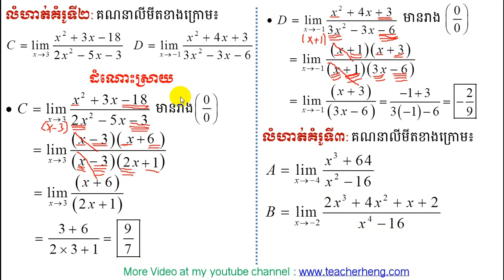Limit #7 | លីមីត | ការគណនាលីមីតរាង(0/0)តាមការចែកកាត់ | គណិតវិទ្យា| លីមីតថ្នាក់ទី១២ | teacher heng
In this video  I will tell you about how calculate limit in form (0/0) of polynomial function with 2^th degree by using short factoring.
នៅវីដេអូភាគទី៦ នេះខ្ញុំនឹងប្រាប់អ្នកទាំងអស់គ្នាពីរបៀបគណនាលីមីត រាងមិនកំណត់ (0/0) នៃអនុគមន៍ពហុធាដឺក្រេទី២ តាមរបៀបពិសេស ចែកកាត់។
.***teacherheng***.
គណិតវិទ្យាថ្នាក់ទី១២
គណិតវិទ្យាថ្នាក់ទី១១
គណិតវិទ្យាថ្នាក់ទី១០
គណិតវិទ្យាថ្នាក់ទី៩
គណិតវិទ្យាថ្នាក់ទី១៨
គណិតវិទ្យាថ្នាក់ទី៧
គណិតវិទ្យាថ្នាក់ទី៦
គណិតវិទ្យាថ្នាក់ទី៥
គណិតវិទ្យាថ្នាក់ទី៤
គណិតវិទ្យាថ្នាក់ទី៣
គណិតវិទ្យាថ្នាក់ទី២
គណិតវិទ្យាថ្នាក់ទី១
គណិតវិទ្យាសិស្សពូកែ
គណិតវិទ្យាខ្មែរ
រៀនគណិតខ្មែរ
គណិតវិទ្យា
គណិតវិទ្យាល័យ
គណិតវិទ្យាអនុវិទ្យាល័យ
គណិតវិទ្យាថ្នាក់បឋម
គណិតវិទ្យាសិស្សពូកែថ្នាក់ទី១២
គណិតវិទ្យាសិស្សពូកែថា្នក់ទី៩
គណិតវិទ្យាប្រឡងឆមាសលើកថ្នាក់ទី១
គណិតវិទ្យាប្រឡងឆមាសលើកថ្នាក់ទី២
គណិតវិទ្យាប្រឡងបាក់ឌុប
គណិតវិទ្យាប្រឡងអាហារូបករណ៍
មេរៀនថ្នាក់ទី១២
ចំនួនកុំផ្លិច
លីមីត
ភាពជាប់នៃអនុគមន៍
ដេរីវេ
ចំណោតបរិមាខ្សែកោង
អាំងតេក្រាល់
ប្រូបាប
ផលគុណវ៊ិចទ័រ
ប៉ារ៉ាបូល
អេលីប
អ៊ីពែបូល
មេរៀនថ្នាក់ទី១១
ស្វីតចំនួនពិត
ស្វីតនព្វត្ត
ស្វីតធរណីមាត្រ
អនុគមន៍លោការីត
អនុគមន៍អិចស្ពូណង់ស្យែល
អនុគមន៍ត្រីកោណមាត្រ
ម៉ាទ្រីស
សមីការ
វិសមីការ
ពិជគណិត
ធរណីមាត្រ
,teacherchamnanmathscienceteacher